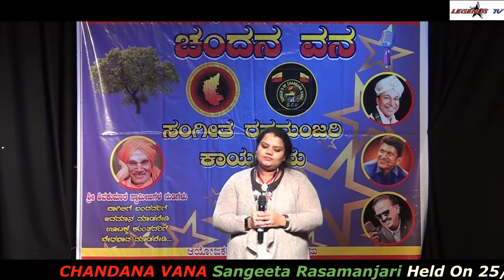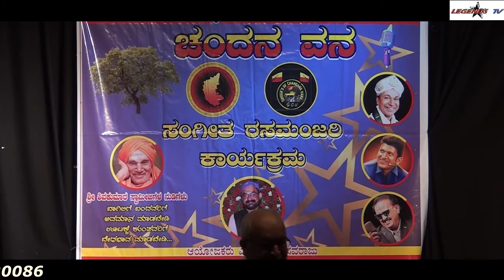ಚಂದನ ವನ ಮಹಿಳಾ ಸ್ಪರ್ಧಾ ಗಾಯನ ದೀಪಿಕಾ ರಾಜ್